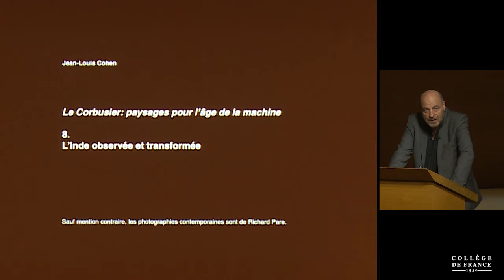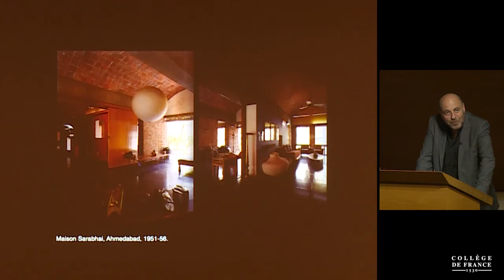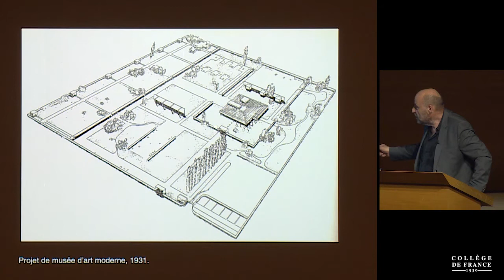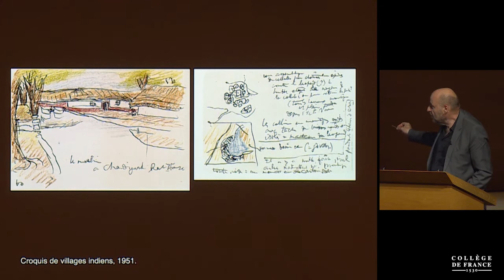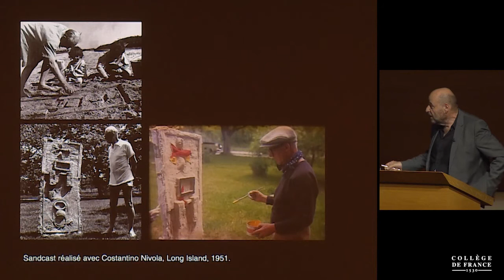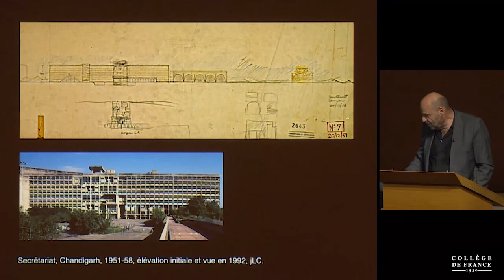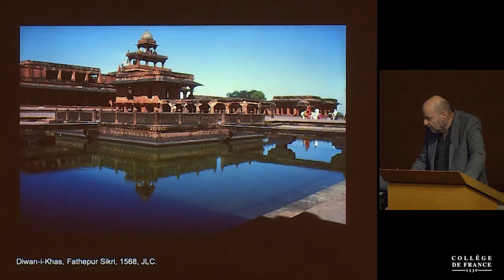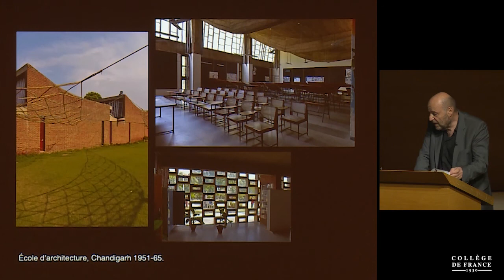Le Corbusier : paysages pour l'âge de la machine (8) - Jean-Louis Cohen (2018-2019)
Enseignement 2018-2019 : Le Corbusier : paysages pour l'âge de la machine
Cours du mercredi 26 juin 2019 : L'Inde observée et transformée